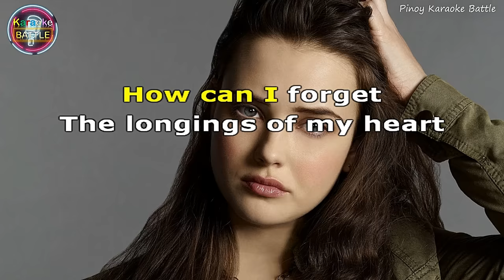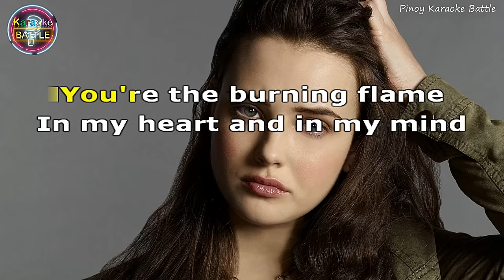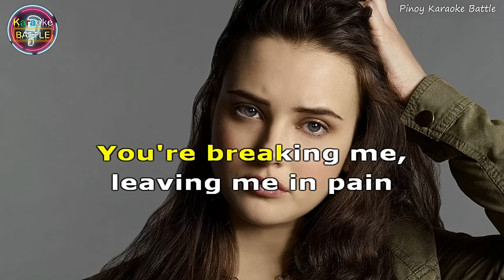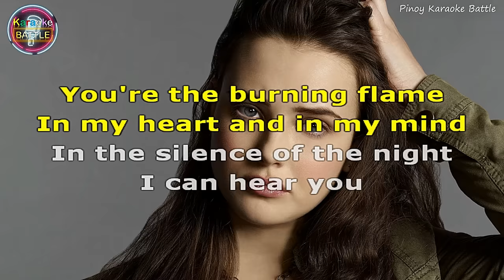You Are The Reason (KARAOKE) | Ketama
Ketama was a Filipino band of the early 90s. Ketama is composed of Joji Alim on vocals and Bobot Robledo on back-up vocals and instrumental. In 1995, the band released a single titled "You Are The Reason" from their self-titled You Are The Reason album and certified OPM hit. The song was composed/written by Bobot Robledo. The album was only issued in cassette tape format under Ivory Records.

Beautiful Filipino Love Song of the '80s by the Ketama band. YouAreTheReason Ketama​ BeautifulLoveSong​ LoveSongsOfThe80s​